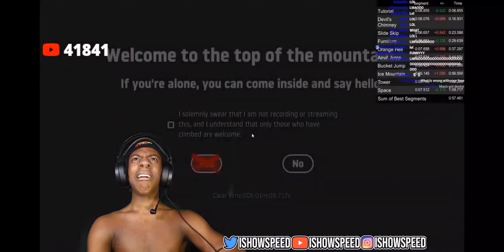Reacts To Get Over It World Record.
I Do Not Own @IShowSpeed,Or Anything From,Get Over It,Youtube Music's,Images Screen Recorder,Youtube Properties,All Characters And Productions And Channles And Music's And Copyrights Reserved Ect 1979.